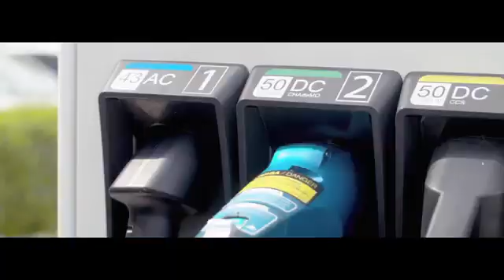ABB Eletrificação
A ABB é uma empresa líder global em engenharia que energiza a transformação da sociedade e da indústria em prol de um futuro mais produtivo e sustentável. Ao conectar o software ao seu portfólio de eletrificação, robótica, automação e movimento, a ABB ultrapassa os limites da tecnologia para elevar o desempenho a novos níveis. Com uma história de excelência que remonta a mais de 130 anos, o sucesso da ABB é impulsionado por 144.000 funcionários talentosos em mais de 100 países.